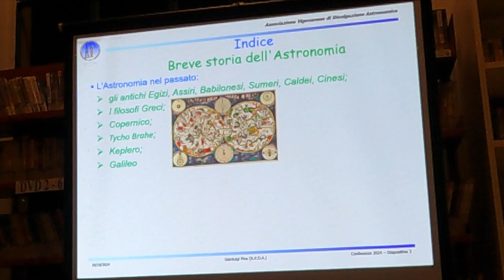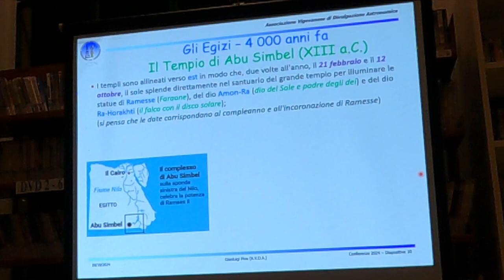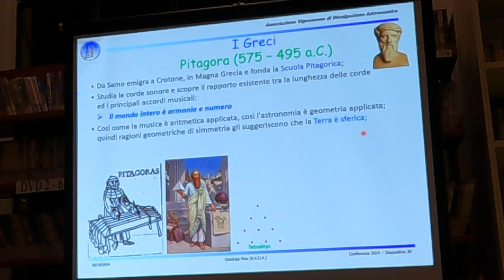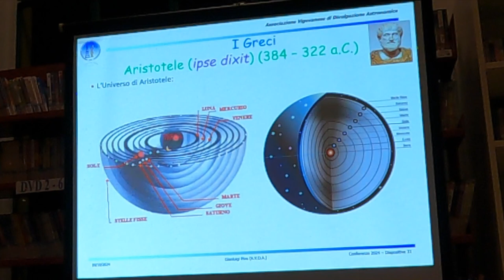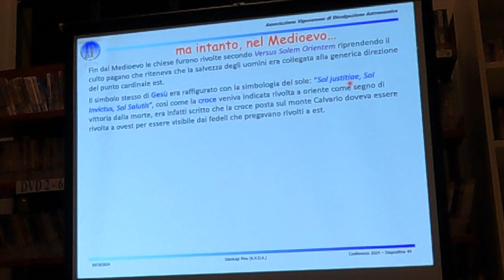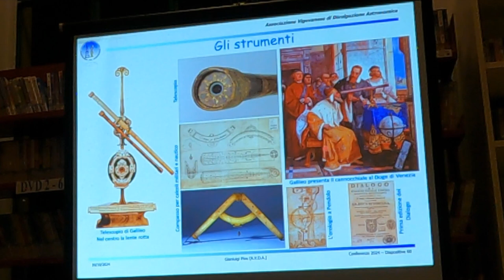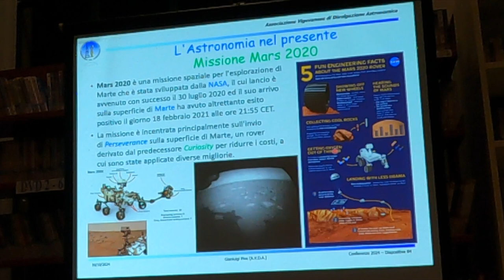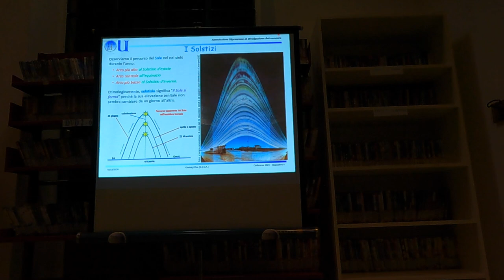Il Cielo degli antichi - 16 ottobre 2024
Conferenza tenuta presso la Biblioteca dei Ragazzi di via Boldrini 1 a Vigevano.
Relatore Gianluigi Piva
Il programma dei prossimi incontri lo puoi trovare sul nostro sito internet alla pagina